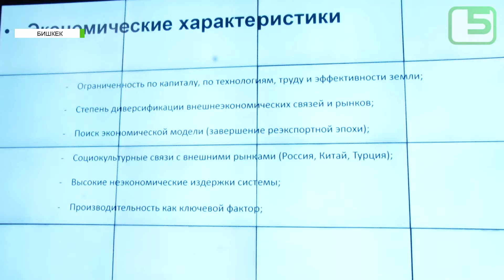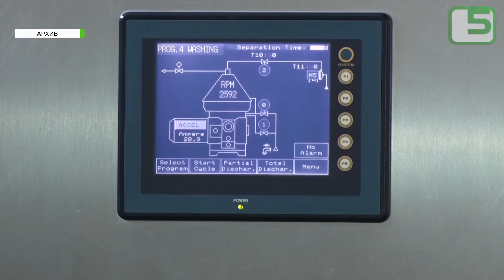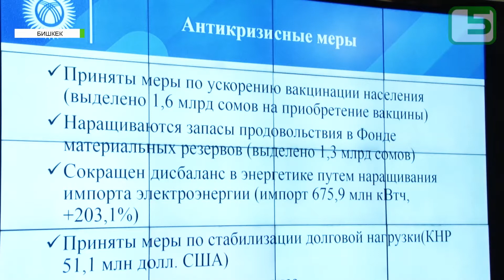Өлкөнү өнүктүрүү долбоору